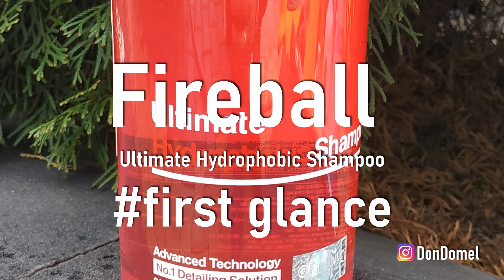Fireball Ultimate Hydrophobic Shampoo - pierwsze użycie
Rozcieńczenie: 20ml na 10 litrów wody.

Piana: przy spienianiu wielka i puszysta ale szampon jest nie pienny - mamy wrażenie, że myjemy samą wodą, po chwili zaczynają pojawiać się rosołowe oczka - szampon zaczyna tworzyć powlokę hydrofobową.

Śliskość: przeciętna - mam wrażenie na moim lakierze, że tarcie jest tępawe - ale nie przeszkadza mnie specjalnie.

Wysychanie: dość szybkie i zauważalne białe zacieki szczególnie na szybach.

Spłukiwanie: rewelacyjne - żadnych białych zacieków po spłukaniu

Domywanie: bez zarzutów.

Efekt Hydrofobowy: fenomenalny - lakier kropelkuje jak po jakiś rasowym QD'ku

Trwałość efektu: nie znana, ale im dłużej lałem wodę na lakierze, krople robiły się coraz większe więc domyślam się, że dłuższe polewanie wodą po prostu wypłukuje powłokę hydrofobową